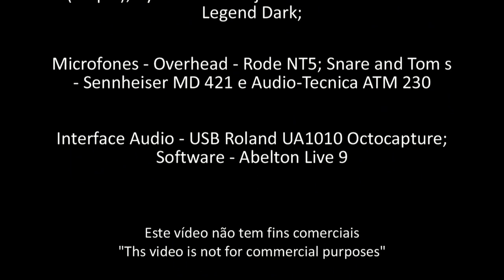The girl from Ipanema ( Drum Play )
Garota de Ipanema (1962)
"The girl from Ipanema "
António Carlos Jobim & Vinícius de Morais

versão musical utilizada neste exercício do álbum de jazz/bossa nova GETZ\/GILBERTO com a participação de Stan Getz ( Tenor Saxophone ); Astrud Gilberto ( vocals ); João Giberto ( vocals and guitar ); António Carlos Jobim (piano); Tomy Wiliams (d), Sebastião Neto ( double bass) & Milton Banana (d)
 Verve   521414 2

on "drums" with the giants  (João Diegues)

Fotografia de Helô Pinheiro - "A garota de Ipanema"

Gravações realizadas em 21 de Julho de 2017 em Oeiras
bateria
 Snare and floor tom 14  - DW Performance (maple): tom 12 - Sonor (maple); Bass Drum - Gretsch (maple); Cymbals da Zildjian e Istambul Mehmet Legend Dark;

Microfones - Overhead - Rode NT5; Snare and Tom s - Sennheiser MD 421 e Audio-Tecnica ATM 230
Interface Audio - USB Roland UA1010 Octocapture; Software - Abelton Live 9 Standard

Este vídeo não tem fins comerciais
"Ths video is not for commercial purposes"

Oeiras - Portugal
Setembro 2017